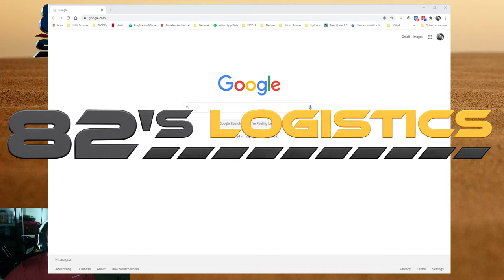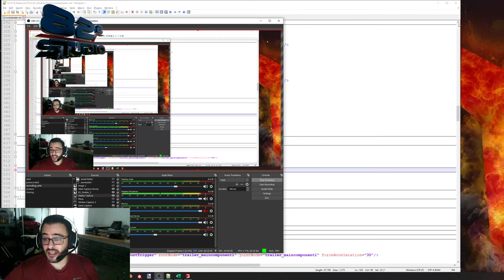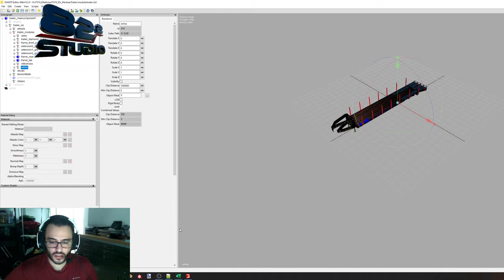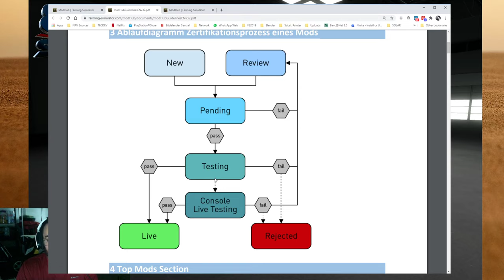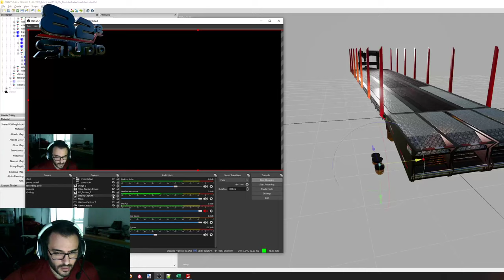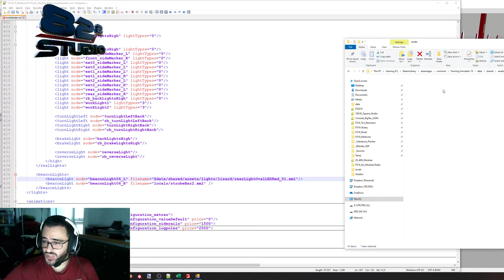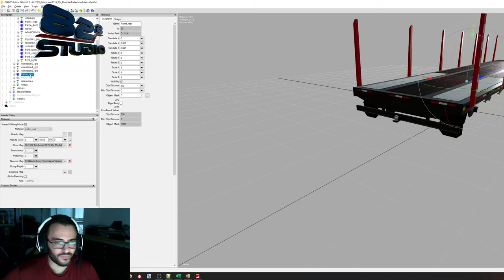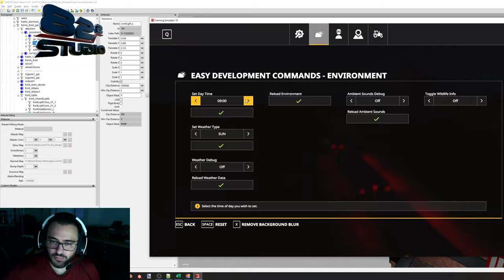FS19 82's Logistic Brand Introduction and MOD reveal!!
Hi there!!

There is a full line up being developed as I am writing and it is starting to take shape. You (almost...) have the TLX Series on your hands with all his extras but, even for such a versatile truck as the TLX, there are needs to be covered.

Hereby presenting the brand 82's Logistics that will contain all the solutions related to the whole word TRANSPORT.

This is going to be, again a live session about the last steps before sending something else to Giants, I hope you all like it!

Come and join to see it!!